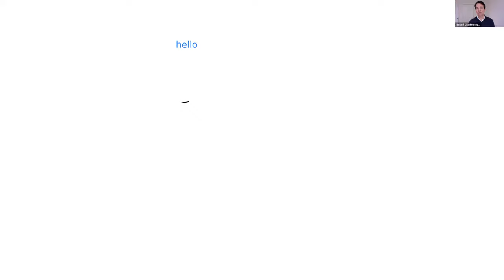How to Effectively Work Remotely: Webinar Hosted by NJ Tech Council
Best practices and quick tips for making remote work productive and painless. Michael Chad Hoeppner, founder and CEO of GK Training, chats with Aaron Price, President & CEO of New Jersey Tech Council, and answers participant questions.

Given the emergence of COVID-19, thousands upon thousands of people have been shifted to working remotely, sometimes in a matter of days. Michael shares communication techniques for phone and videoconferencing developed over a decade of coaching Fortune 100 companies, international law firms, start-ups, and graduate business students. For more info on his firm, GK Training,

And if you're interested in a comprehensive 14-lesson online course on Effective Remote Communication,